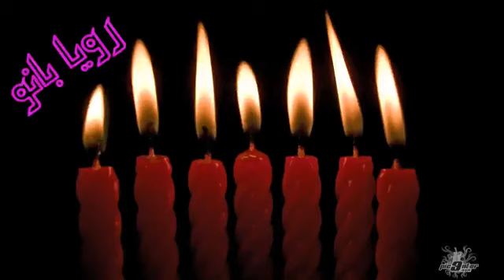دکلمه عاشقانه رویا